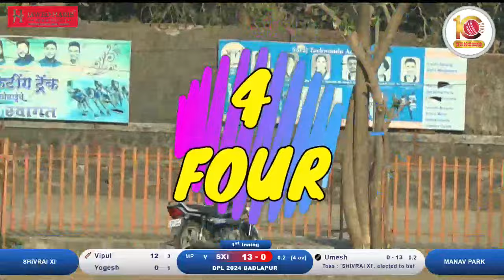SHIVRAI XI VS MANAV PARK AT DOSTI PREMIER LEAGUE 2024 || BADLAPUR|| FINAL DAY